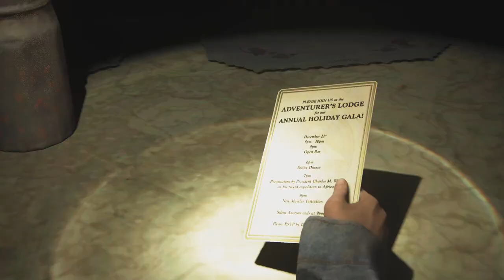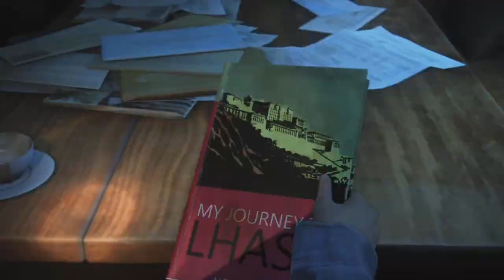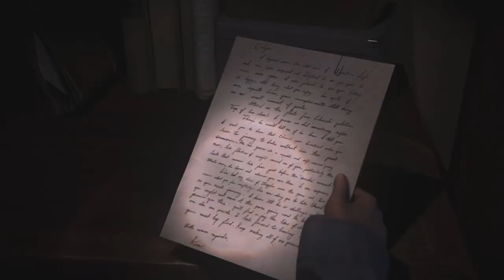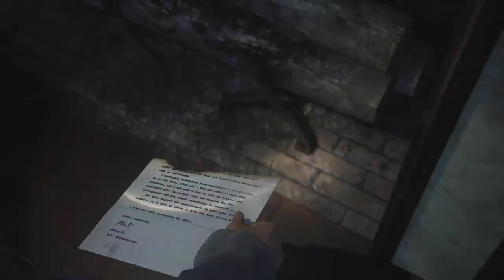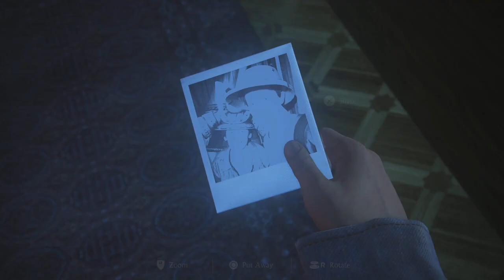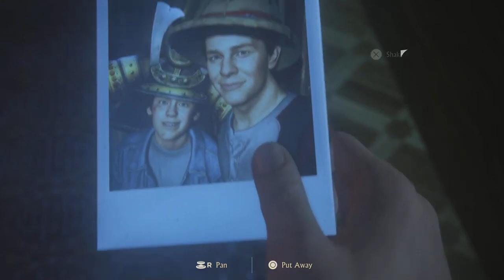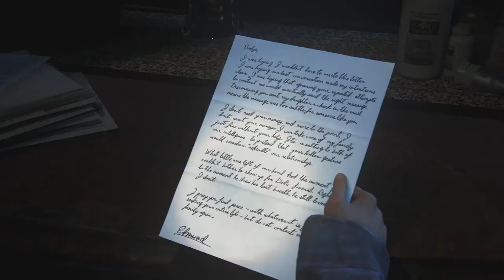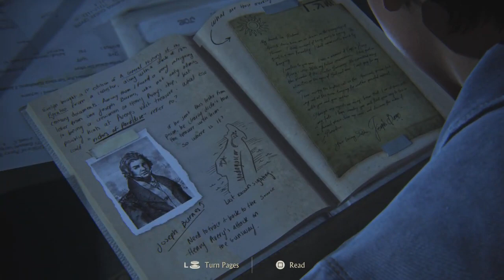Uncharted 4 Part 28